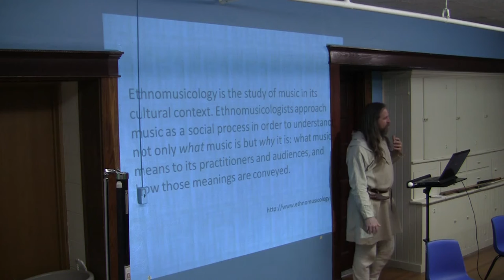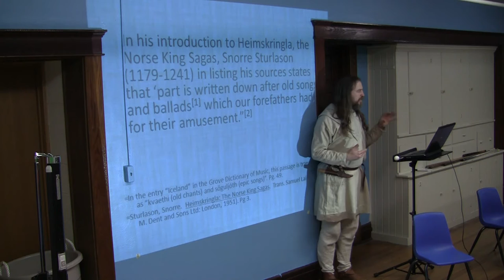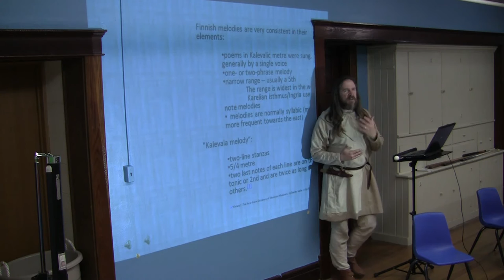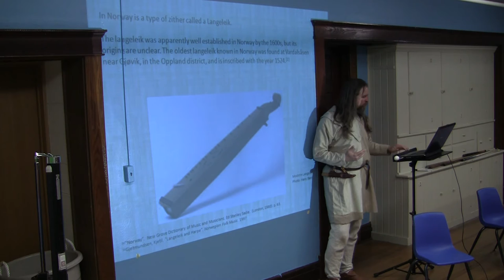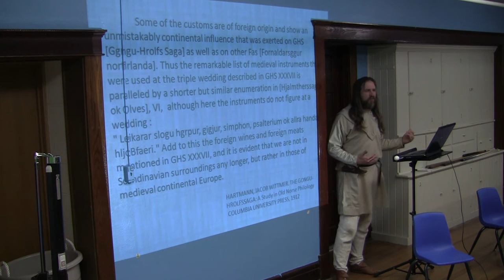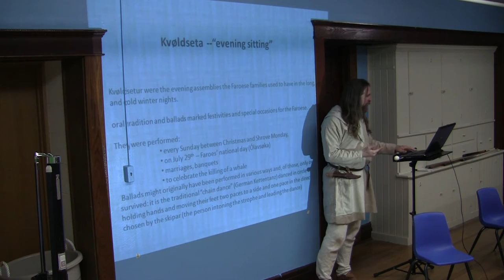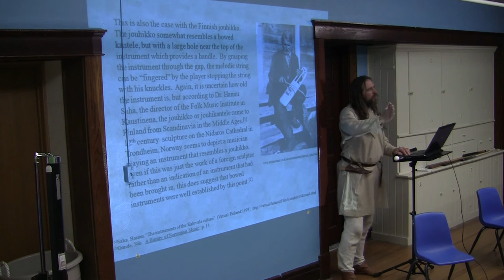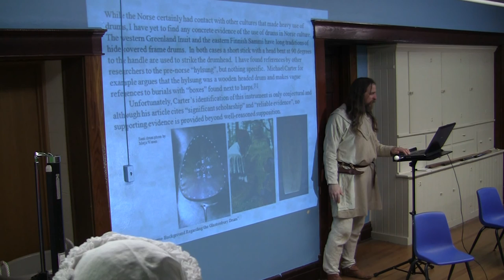Norse Ethnomusicology Class - St. Cecilia at the Tower III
Filmed May 10, 2014 at St. Cecilia at the Tower III, in Ann Arbor, Michigan, USA.

Master Martin Bildner
This class will examine the sounds of Norse culture through examining the archaeological and literary evidence, and then speculate about what the music tells us about the culture that produced it.